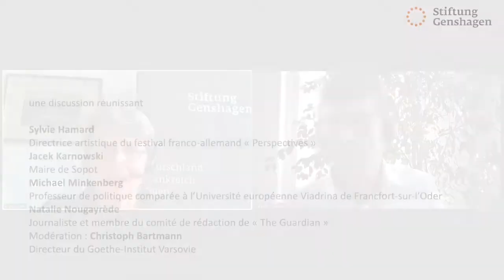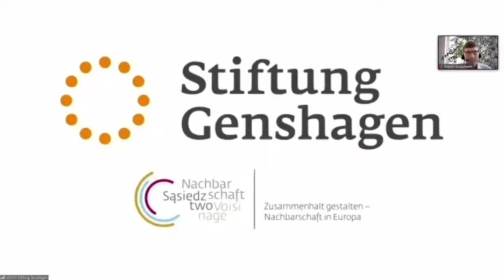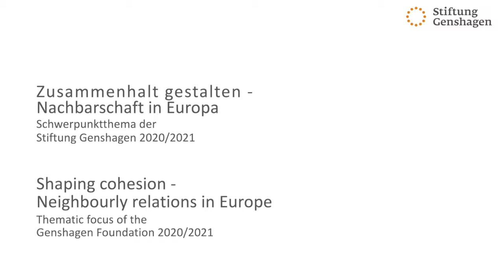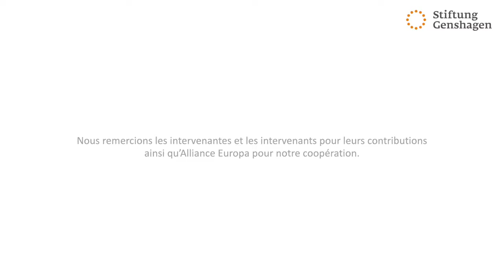Le voisinage : une compétence-clé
Le 20/04/2021 la Fondation Genshagen a réalisé en coopération avec Alliance Europa un débat en ligne portant sur le thème « Le voisinage – une compétence-clé et un enjeu d’avenir pour l’Europe ». Des intervenants français, allemand et polonais issus des domaines politiques, culturels et scientifiques ont échangé leurs points de vue sur l’évolution des relations de voisinage en Europe à l’ère du coronavirus.

Les intervenants étaient :
- Sylvie Hamard, directrice artistique du festival franco-allemand « Perspectives »
- Jacek Karnowski, maire de Sopot
- Michael Minkenberg, professeur de politique comparée à l’Université européenne Viadrina de Francfort-sur-l’Oder
- Natalie Nougayrède, journaliste et membre du comité de rédaction de « The Guardian »
- Modération : Christoph Bartmann, directeur du Goethe-Institut Varsovie